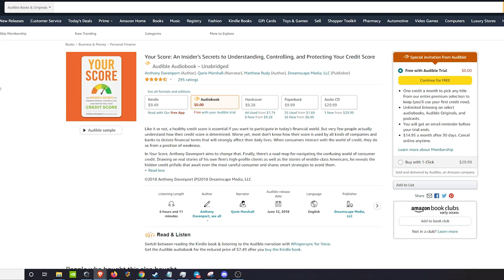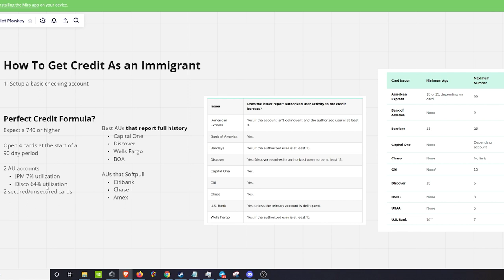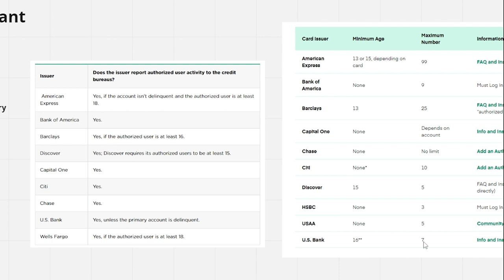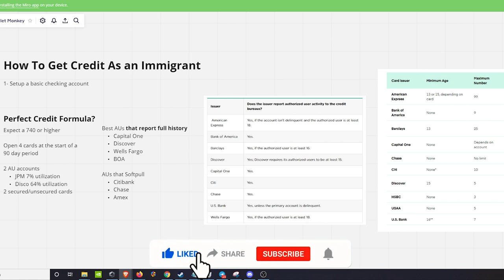How To Build Credit As An Immigrant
In this video I cover how to get and build credit as a legal immigrant to the US. I see this question asked alot, time to dig into it!

Earn 70,000 Bonus miles after spending $2,000 in purchases on your new Card in first 3 months of Card Membership If approved:

// CREDIT RESOURCES 🔥 🔥